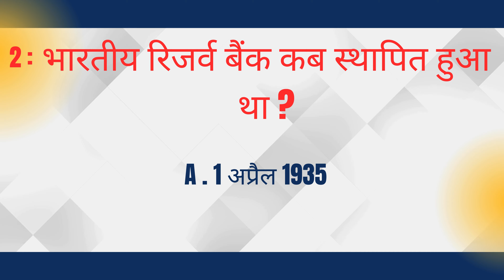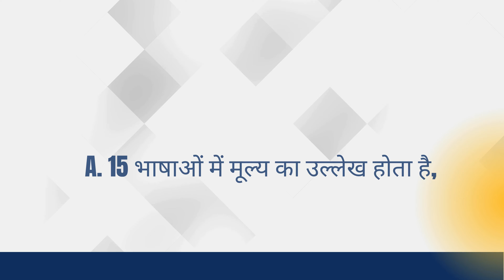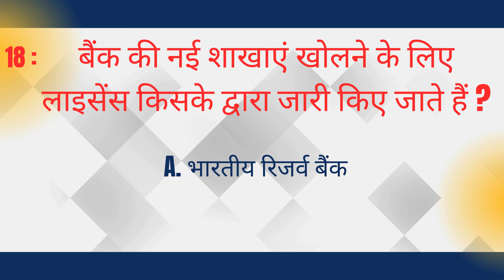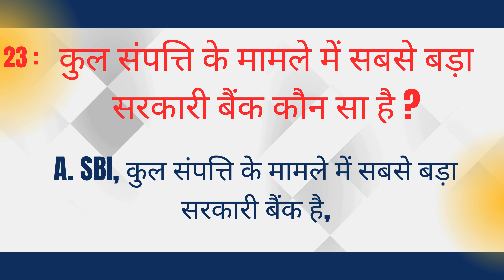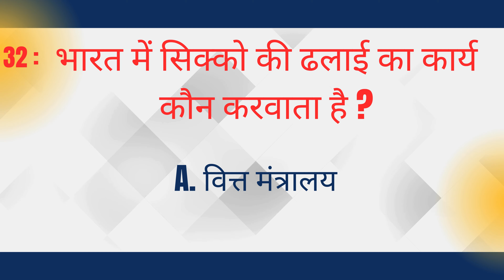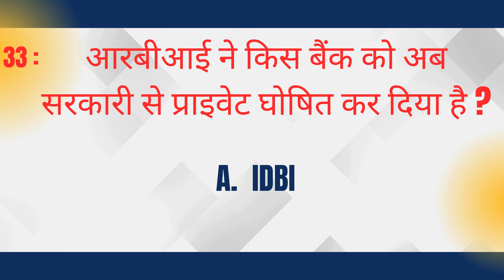33+ Important Banking Awareness in hindi | 33+ Important Bank Exam related Questions and Answers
33+ Important Banking Awareness in hindi aka 33+ Important Bank Exam related Questions and Answers in hindi

Our Channel is based on Quiz & Puzzles, hindi riddles, common sense test GK, Common sense riddles with answers, tricky questions in hindi, important general knowledge in hindi, Life Story Hindi Biography, motivational story, inspiring story, GK questions with answers, brain teasers questions, urdu puzzles, majedar paheliyan in hindi, personality test, logical questions, spot the difference, optical illusion, spot hidden objects and many more.